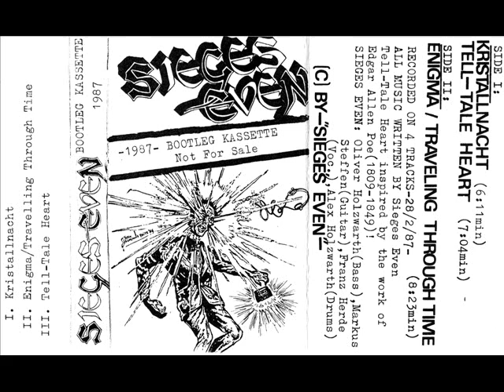SIEGES EVEN-- Tell-Tale Heart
Artist: Sieges Even
Release: Bootleg Kassette, Demo 1987
Genre: Progressive / Thrash Metal
Country: Germany
Franz Herde - Vocals
Markus Steffen - Guitar
Oliver Holzwarth - Bass
Alex Holzwarth-Drums